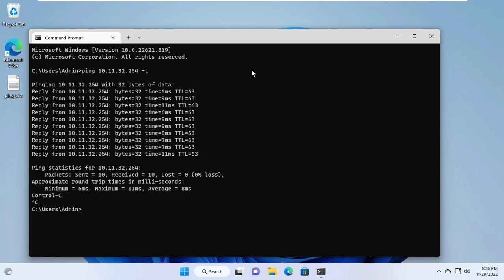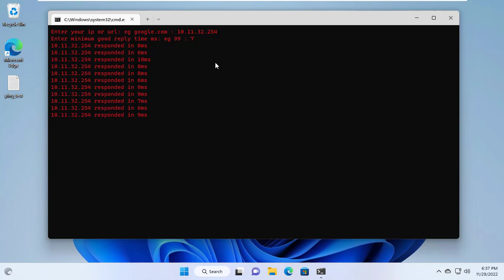Change Color when the Ping changes the result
How to change color when the ping command changes the result